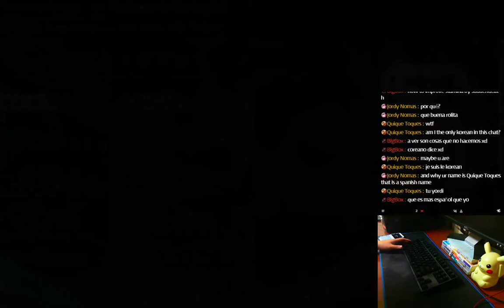4k Tachyon v3 (96.12%)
응 이제 나도 타키온이야~